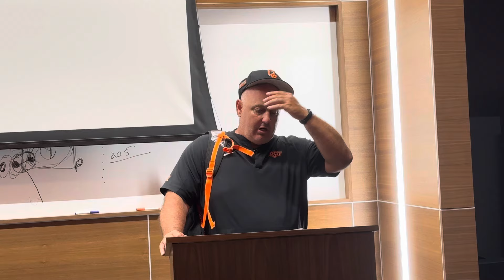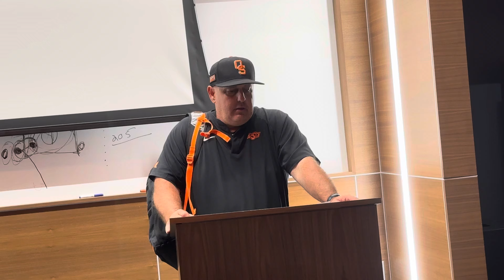Josh Holliday post BYU — April 26, 2024